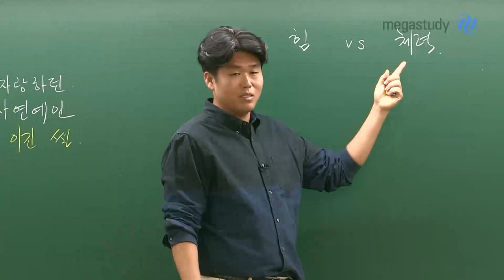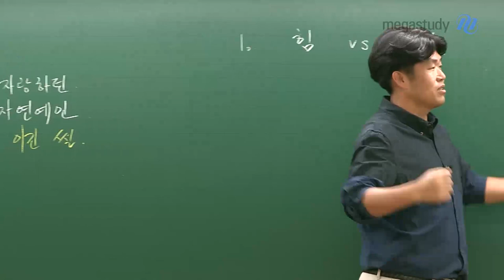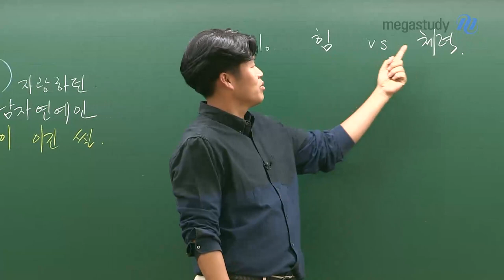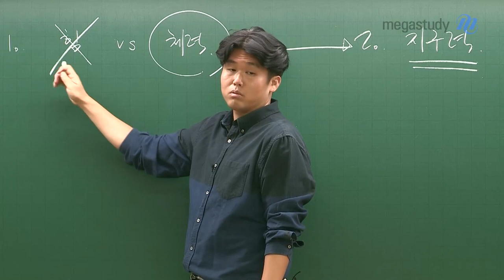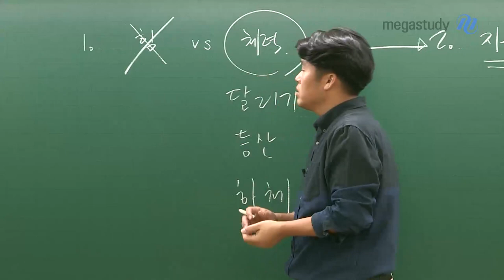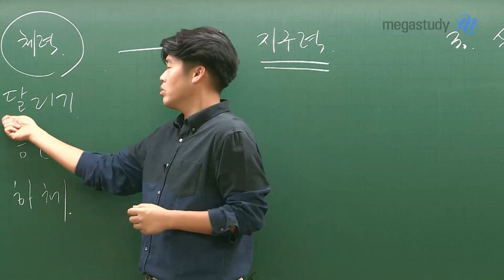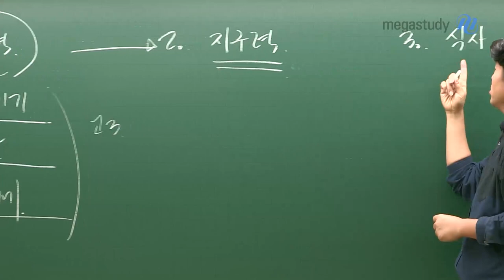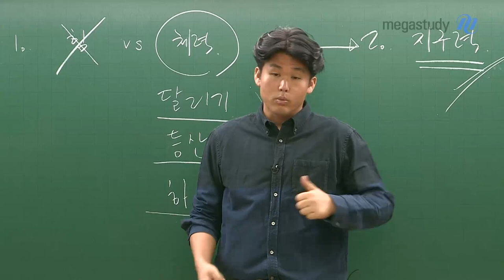[메가스터디] 영어 킹콩 쌤 - 수능까지 필요한 모든 힘과 체력을 여러분에게!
수능까지 얼마 남지 않았습니다.
수능날 실력 발휘를 위해서는
먹는 것도 체력 관리도 중요합니다.

킹콩 선생님이 수능까지
필요한 모든 체력과 힘을 불어 넣어 드리겠습니다.

킹콩 선생님의 응원을 영상으로 확인하세요!